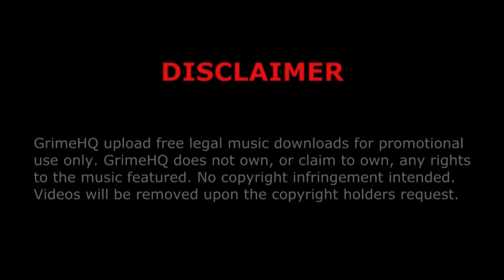Despa - Outro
Title: Outro
Host: Despa
Promo: After You
Track: 17/17